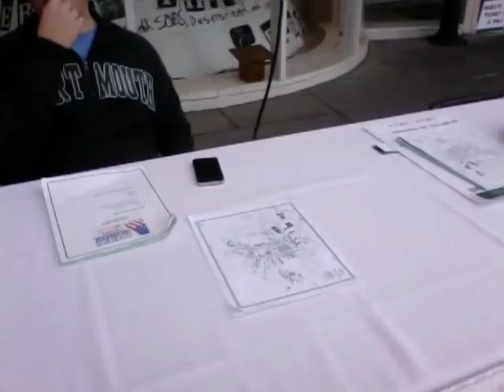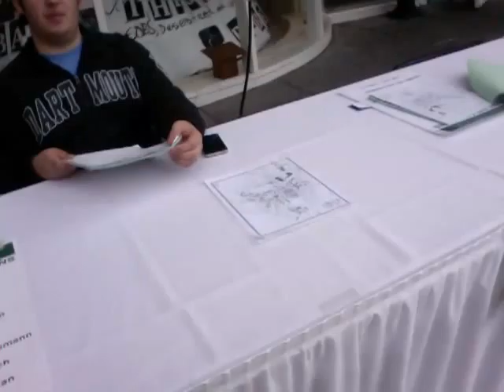Movie Recording 27 Lap top view of religion class and emptying out 31-09.mov